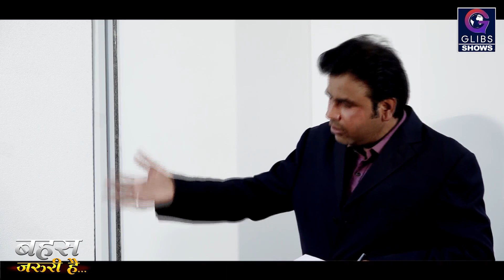Debate: शिक्षाकर्मियों ने फिर मांगा संविलियन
रायपुर। प्रदेश के करीब 1 लाख 80 हजार शिक्षाकर्मी संविलियन की मांग को लेकर अड़े हुए हैं। इस दौरान सरकार और शिक्षाकर्मियों के बीच कई दौर की चर्चा हो चुकी है।  हाईपावर कमेटी के साथ शुक्रवार को शिक्षाकर्मी संघ की बैठक भी बेनतीजा निकला और शिक्षाकर्मियों के हाथ आज भी खाली है। इस विषय पर GLIBS.IN में बड़ी बहस हुई। जिसमें शिक्षाकर्मी संघ के पदाधिकारियों और राजनीतिक दलों ने अपनी राय रखी।